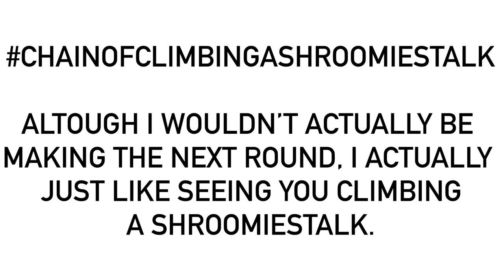Cool Chain Idea For